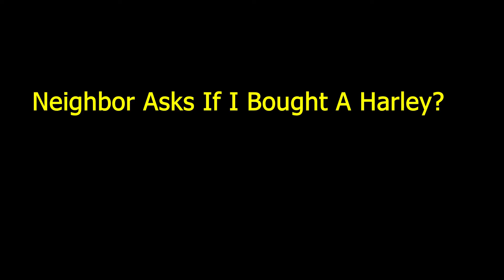Neighbor Asks If I Bought A Harley?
Lightly messaged LS7 Z06 Corvette sounds like Harley?